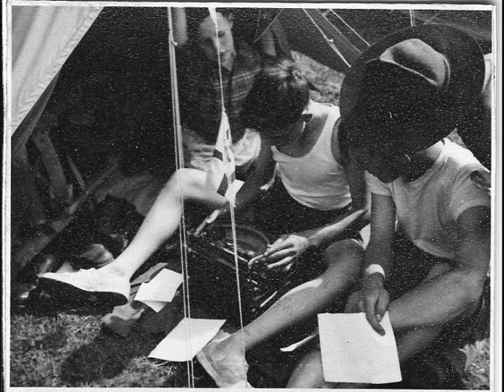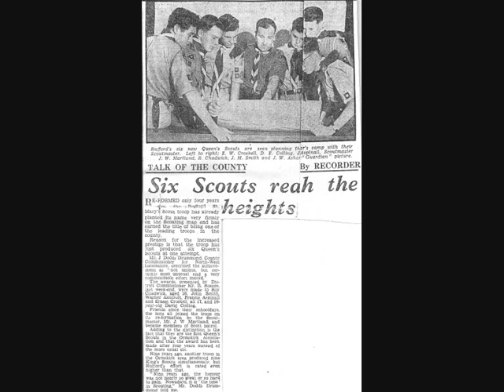RUFFORD SCOUTS 1950's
Photos of Rufford Scouts during 1951 and 1952